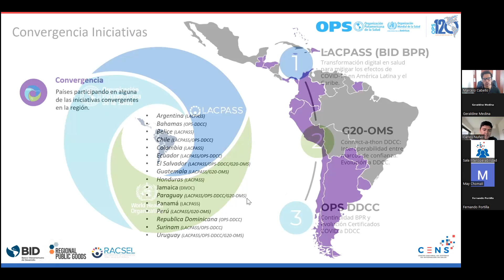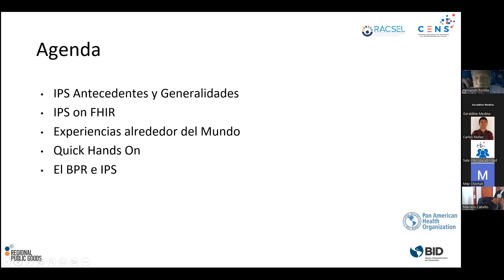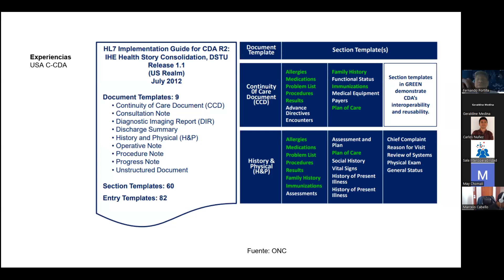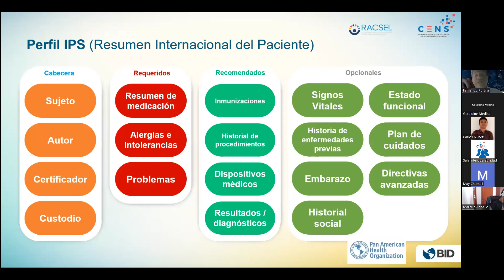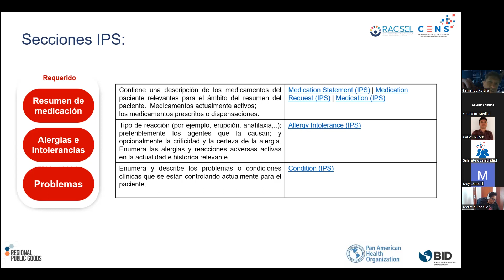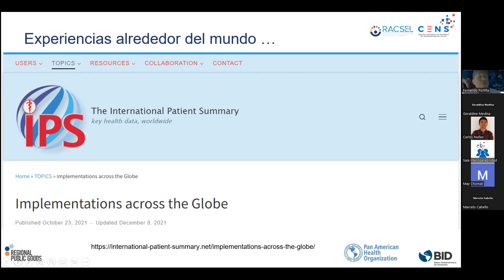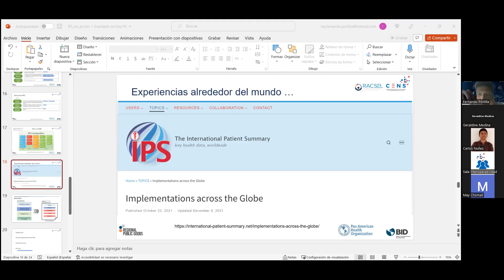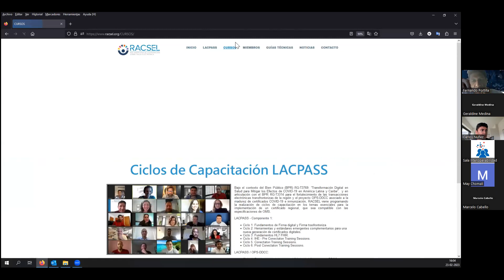2023_02_23 - Segunda versión IPS en acción, Fernando Portilla (Version Esp)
Segunda versión del 1er ciclo de capacitaciones LACPASS/OPS-DDCC.  IPS en acción, Fernando Portilla (Audio Español).